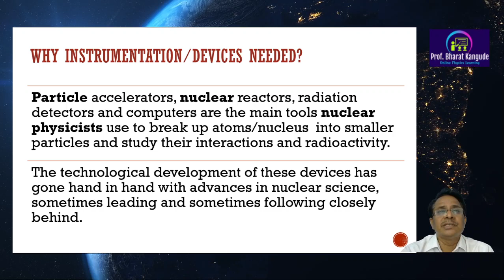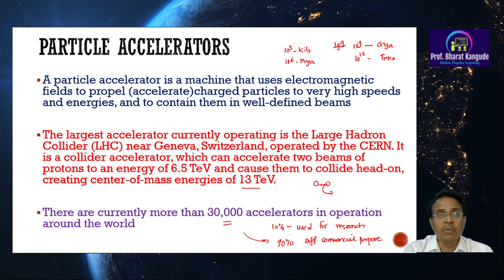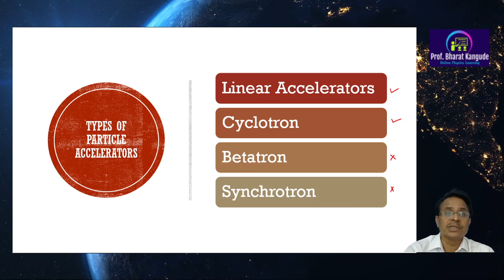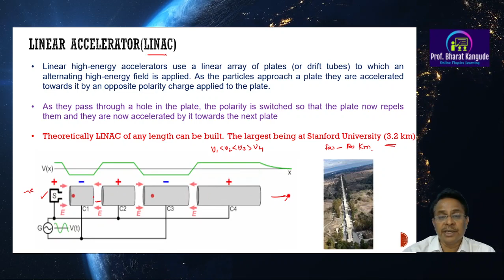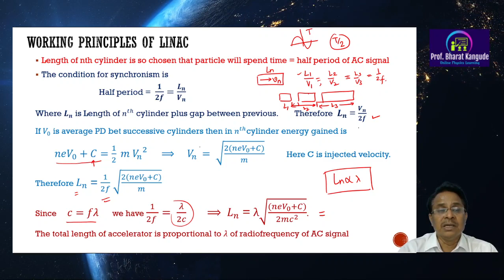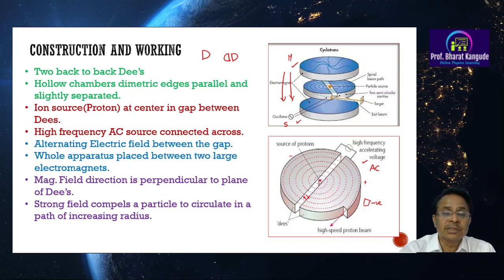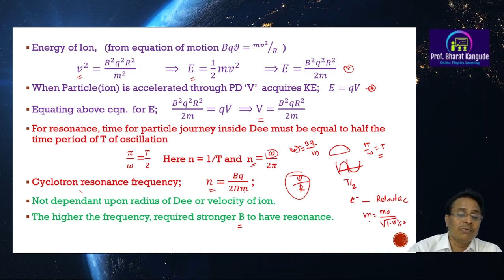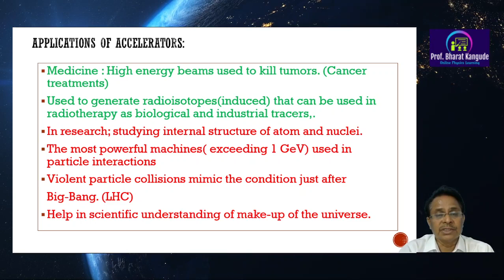TYBSc | Nuclear Physics | Particle Accelerators | SPPU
Discussions of Linear accelerator(LINAC) and Cyclotron. Construction, working and applications.